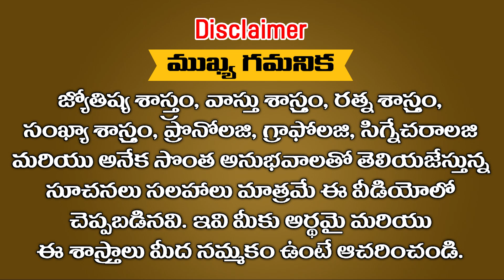వృశ్చిక రాశి మే మాసఫలాలు ఇక నుండి ధనానికి ఏ లోటు ఉండదు || Ramm Krish Nihan